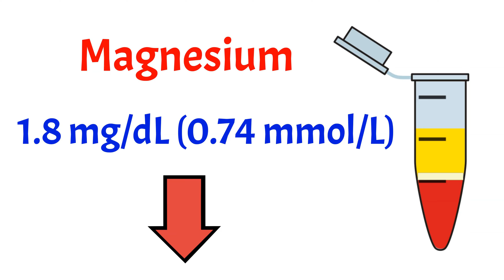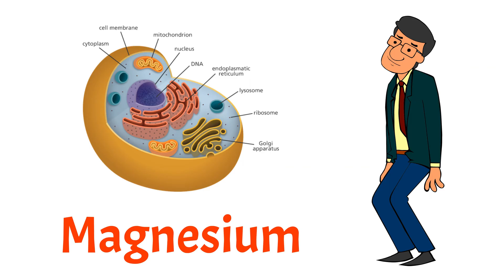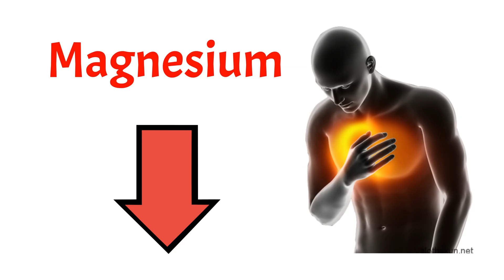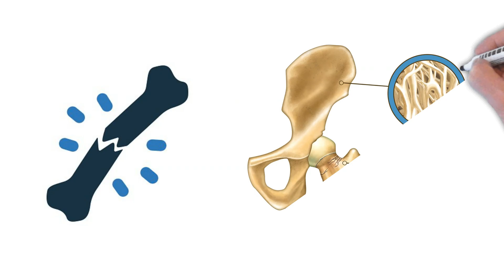দেহে ম্যাগনেসিয়ামের অভাব আছে বুঝবেন কিভাবে? Worning Signs of Magnesium Deficiency.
দেহে ম্যাগনেসিয়ামের ভূমিকা। ম্যাগনেশিয়ামের অভাবজনিত লক্ষণ:
বদহজম, পেশীতে টান এবং খিঁচুনি, ক্লান্তি ও দুর্বলতা, উদ্বেগ ও বদমেজাজ, ঘুমের ব্যাঘাত, অনিয়মিত হৃৎস্পন্দন, অস্টিওপোরোসিস, হাঁপানি ইত্যাদি।

Role of magnesium in the body. Symptoms of magnesium deficiency: Indigestion, muscle tension and cramps, fatigue and weakness, anxiety and moodiness, sleep disturbances, irregular heartbeat, osteoporosis, asthma, etc.

অ্যামাজন থেকে কিনুন:
1) INLIFE Magnesium Glycinate Supplement 1100mg (Elemental Magnesium 242mg) with Zinc 10mg (as Zinc Picolinate) Per Serving, Relaxation & Healthy Muscle Function - 120 Capsules (Pack of 1, 120, count).

2) Mannlich Anti Chafing Cream for Men, Anti-Rash Cream for Intimate Areas, Reduces Inner Thigh Rashes from Sports and Fitness Activities, Prevents from Sweat, Odor, Irritation & Rashes | Dermatologically Tested | 50ml

3) RAHIPA Vidhmaan Ayurvedic Vanraj malam - for Ringworm, itching, Eczema & Fungal Infection (25_GR)

4) কৃমির ট্যাবলেট Bandy- Plus - Strip of 1 Tablet

মাইক্রোফোন,
1) Rode NTG4PLUS USB Microphone (Unidirectional, Multicolor)

2) Samson Q2U USB/XLR Dynamic Microphone Recording and Podcasting Pack (Includes Mic Clip, Desktop Stand, Windscreen and Cables)

Video courtesy
Thumbnail courtesy,
adobe.express

Technology Master